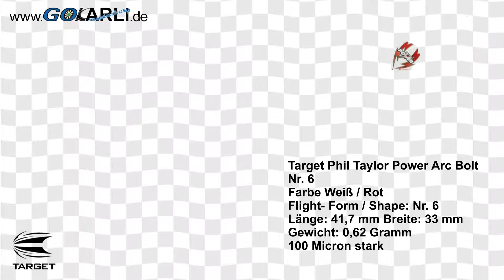Target Phil Taylor Power Arc Bolt Nr.6 Dart Flight 6 verschiedene Designs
Target Phil Taylor Arc Bolt Nr.6 Flight

•100 Micron stark
•Power Arc Bolt Nr.6 Schwarz / Rot Flight mit Target Logo und Weißen Schriftzug THE POWER
•Flight- Form / Shape: Nr.6
•Länge: 41,7 mm Breite: 33 mm
•Gewicht: 0,62 Gramm
•Luftdicht verpackt
•Lieferumfang 3er Satz